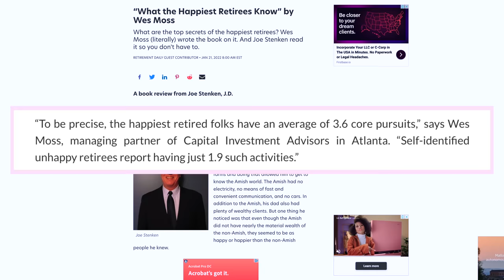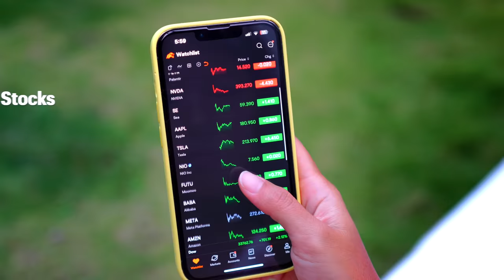6 Retirement Essentials (Most people only prepared 2 or 3)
6 retirement essentials that can make or break your retirement. Just having money isn't enough.

In the US?

0:00 - highlights & background
1:08 - #1 (it’s more complex than what most people think)
1:38 - #2 (how many Core Pursuits do you have?)
3:14 - #3 (possibly the most important factor for happiness)
6:41 - #4 (because retirement is not the end but a new chapter)
8:30 - #5 (because retirement is getting longer these days)
9:30 - #6 (formula for contentment)

Thank you all for all the 💕 & interest. We try our best to respond to each one of you BUT I would NEVER message you to ask for money or "investments" or leave my personal number out there online. PLEASE BE WARY of the impersonators/scammers👹 in the comments pretending to be me and do not fall for their scams!

All thoughts and opinions are my own.  This advertisement has not been reviewed by the Monetary Authority of Singapore. Past performance of money market funds on moomoo Cash Plus should not be viewed as an indicator of future results. This does not cost you extra. You can also purchase from the brand’s websites so don’t feel obliged to use my link if you don’t want to. I appreciate your support!